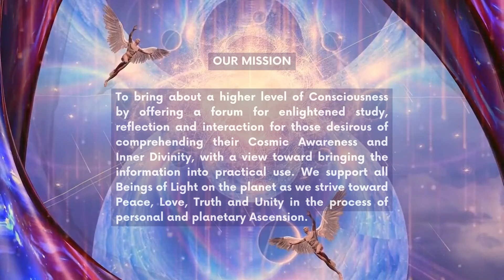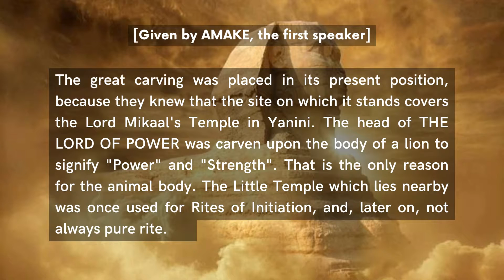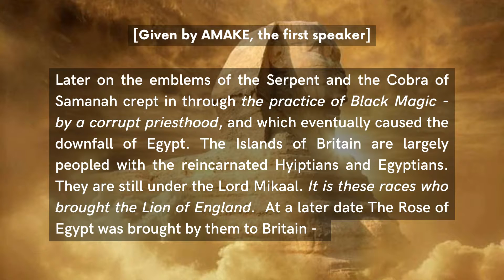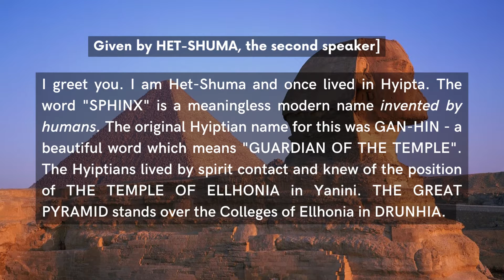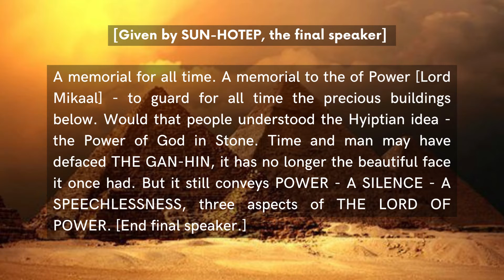EGYPT/HYIPTA - THE GREAT SPHINX - Guardian of the Sacred Temples of Hyipta & Yanini - Part 3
Revelations from the Winds of Truth & Yanihian Script and The Records of Ancient Egypt and Hyipta, given by Archangel/Lord Michael/Mikaal.

In this video,  Three  Hyiptians are asked by Archangel/Lord Michael/Mikaal to give accounts of their experiences with Yanini, Hyipta and Early Egypt regarding:

Who built the Great Sphinx and why
What it was made of
How it was built

Source:
THE WINDS OF TRUTH TRUST - Book Purchase and History Info

THE TRUTHS OF GOD
The publications of the Group of Solar Teaching are prepared, printed and published under the authority of the Lord Mikaal Himself, the Author of Solar Teaching - Lord under God of the Cosmic FACNIC RAY OF POWER AND RULERSHIP FOR GOD